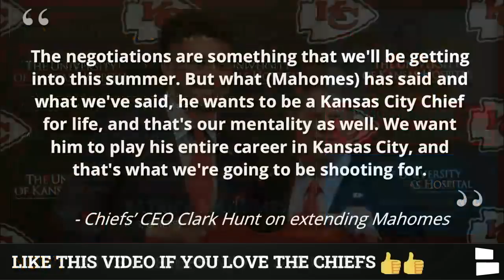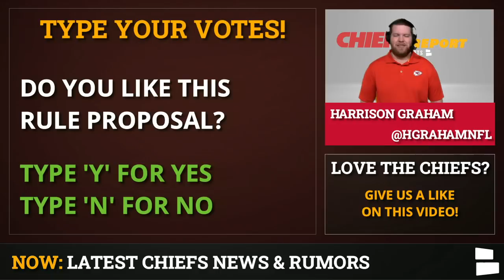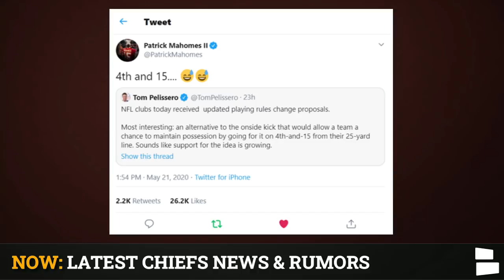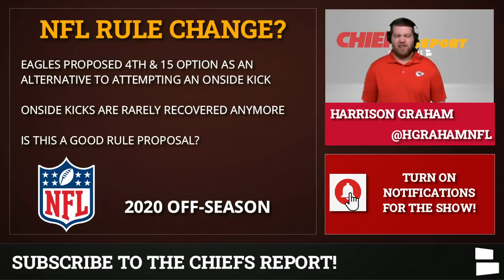Chiefs News On Patrick Mahomes Contract Update + Jamaal Charles Hall Of Fame Rumors & New NFL Rule?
Chiefs News is buzzing around Patrick Mahomes as the Chiefs’ QB is eligible for a contract extension. Chiefs’ owner Clark Hunt spoke about a potential new contract for Mahomes and said that the two parties would begin discussions this summer. Hunt emphasized that both Kansas City and Mahomes want him to “be a Kansas City Chief for life” and that both sides are striving for just that. Will Mahomes sign a contract extension before the 2020 NFL Season? Chiefs Report host Harrison Graham has that & more on Chiefs Rumors & News on today’s show.

Patrick Mahomes is expected to become the highest-paid player in NFL history on his new contract. Will he top $40 million per year? How about $200 million in total money? Either way, Mahomes will reset the QB market by a significant margin. Former Chief great, Jamaal Charles is back in the headlines as Chiefs Kingdom debates whether or not he should get into the Pro Football Hall of Fame. Charles didn’t have the longevity of most Hall of Fame RBs, but was arguably the best running back in the NFL at his peak. Will he get in one day?

The NFL owners are set to vote for annual rule changes soon and the Philadelphia Eagles proposed an alternative option to the onside kick. Their proposal is one 4th and 15 attempt from your own 25-yard line. Patrick Mahomes joked on Twitter about the rule change and Andy Reid said “we got a guy who can do 4th and 15’s”. Will this rule get passed?

Today’s Chiefs News & Rumors:
- Patrick Mahomes contract update
- NFL proposing rule alternative to the onside kick
- Jamaal Charles a Hall of Famer?